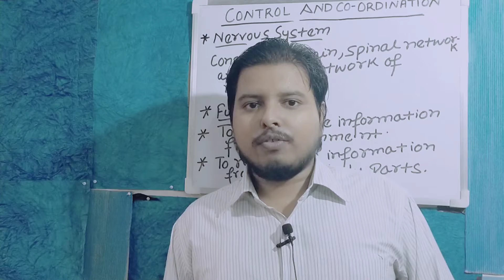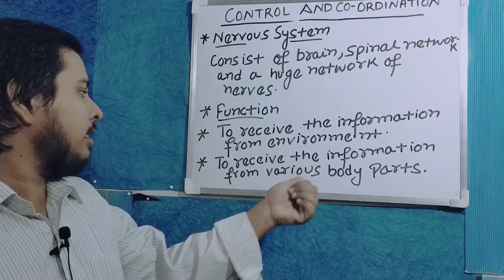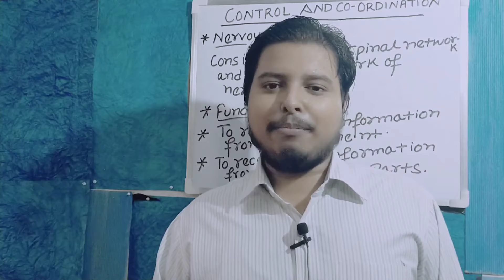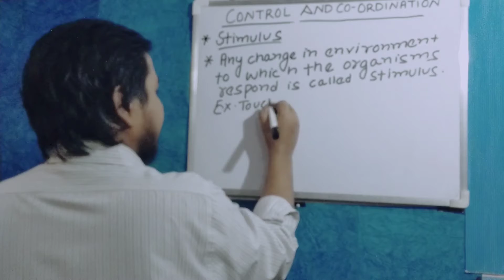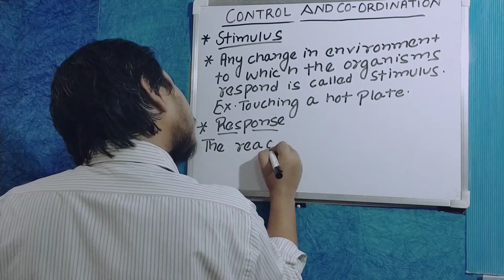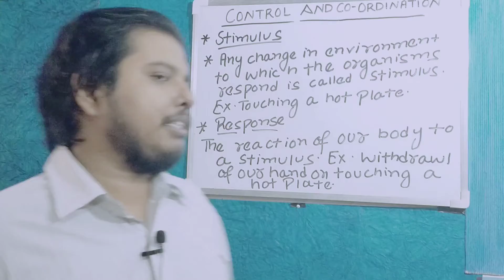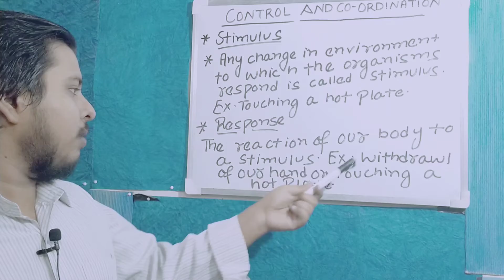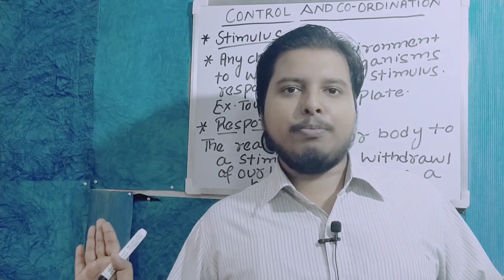# NERVOUS SYSTEM AND ITS FUNCTIONS PART _2 IN CONTROL AND COORDINATION BY SHIVAM PANDEY ACADEMY .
This video includes nervous system and it's function detail explanation by SHIVAM PANDEY ACADEMY FOR CBSE class 10th.